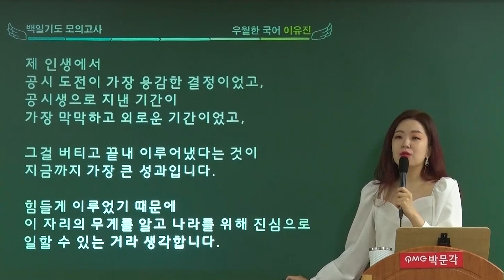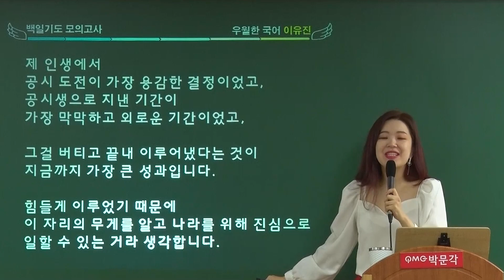누가 감히 '공직'이라는 이름을 더럽히는가 | 이유진 우월한 국어